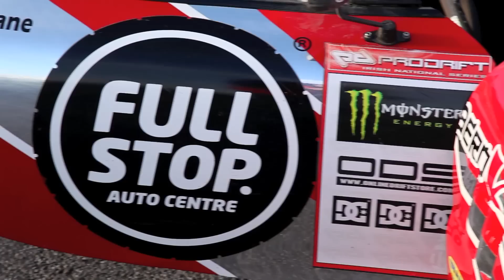James Deane drifting Rally Connection circuit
James took a day out with the guys from FOD Solicitors to bring them around the Rally Connection course in Dungarvan, Co. Waterford. There were bumpers falling off, spoiler plates lost in ditches and exhaust bending all happening today!! All the guys enjoyed their spins with James, including myself and the footage shows why!

Video by: Paddy Macken